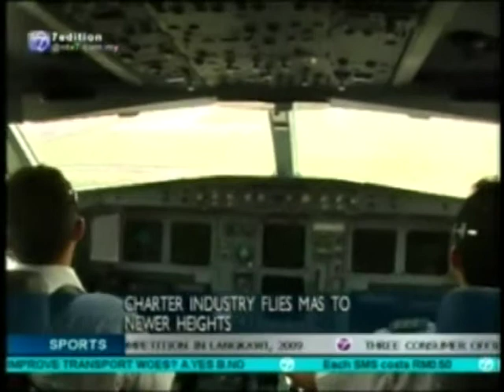20070801NTV7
ManUtd Tour 2007 Malaysia Airlines